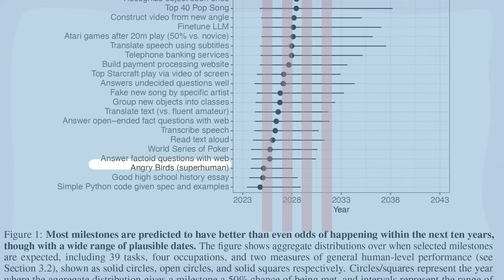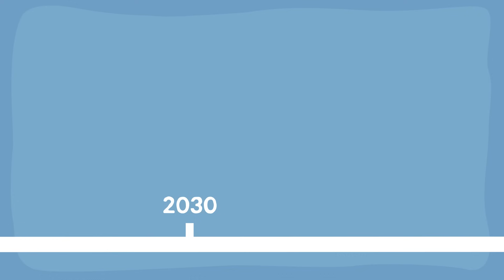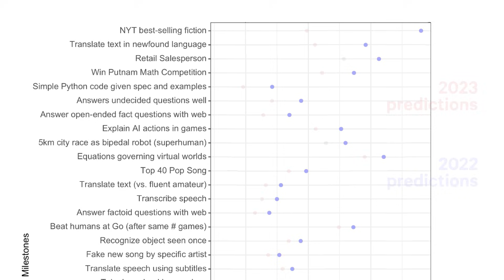Future of AI predicted by Thousands of AI researchers